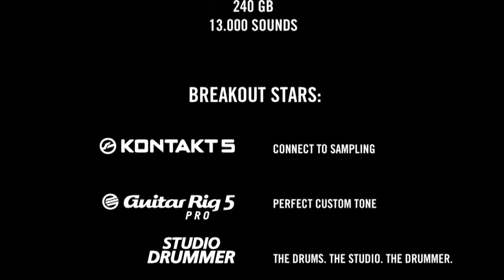Native Instruments KOMPLETE 8 ULTIMATE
KOMPLETE 8 ULTIMATE weighs in at 240 GB of premium sound content - which is why it comes on its own dedicated, sturdy USB 2.0 drive. Setup everything in one go, by simply installing KOMPLETE 8 ULTIMATE to your chosen internal or external drive. Without the lengthy DVD installation process, you can have KOMPLETE 8 ULTIMATE up and running easily.